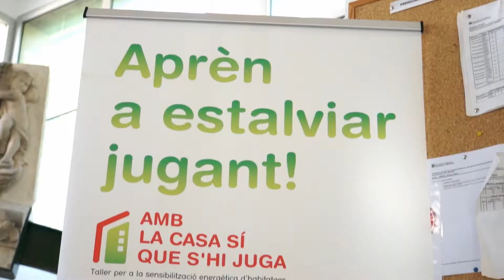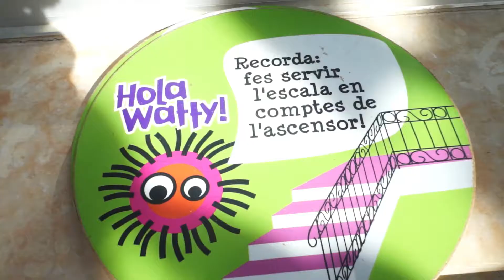REhabilita a les escoles. Escola 'La Mercè' de Tortosa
Taller educatiu per treballar amb nois i noies de diferents edats els conceptes clau de la rehabilitació.

Programa d'activitats de REhabilita 2021